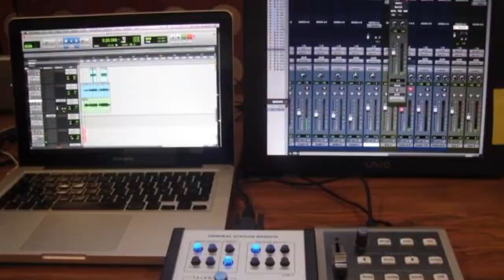Shaddai Trailer Búsquenlo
Discografía Vol. 1